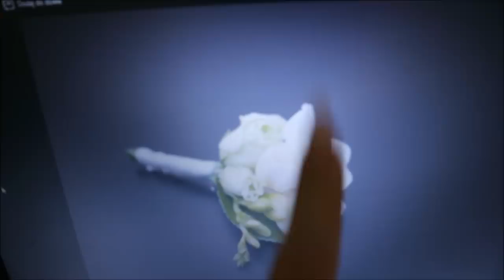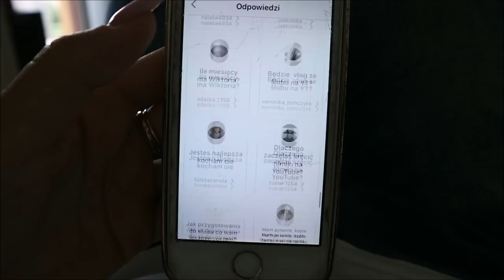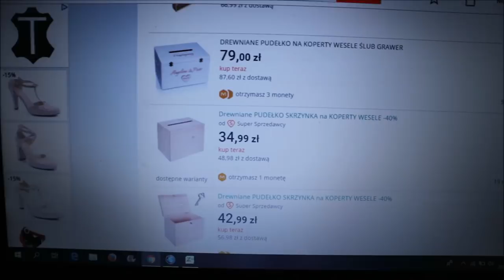KUPIŁAM WIKI SUKIENKĘ NA WESELE - Tygodniowy Vlog#1